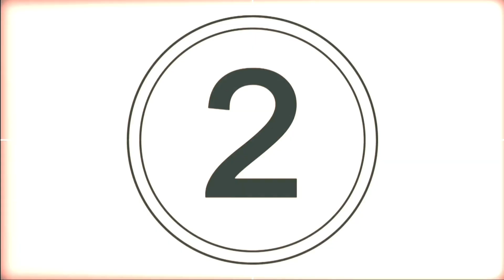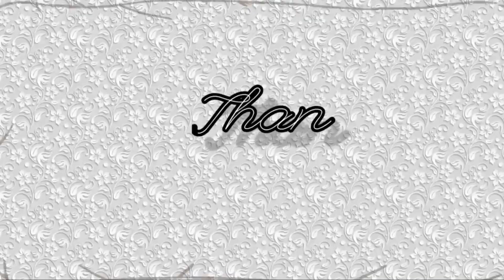Hello 2022 | New Year's Eve | fatima anlou